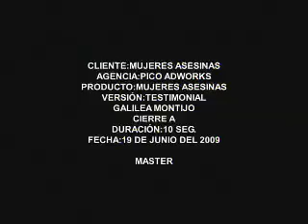Mujeres Asesinas 2 [Lorena Codiciosa]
Soy Galilea Montijo... Y soy asesina

Mujeres Asesinas 2 No mueres porque tu mujer la vea.